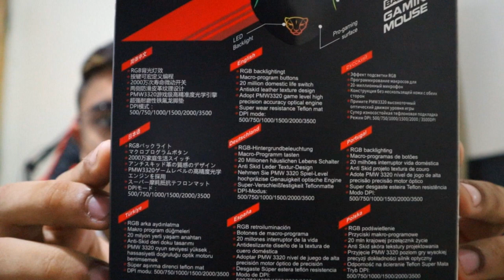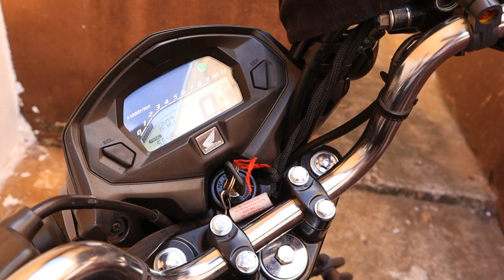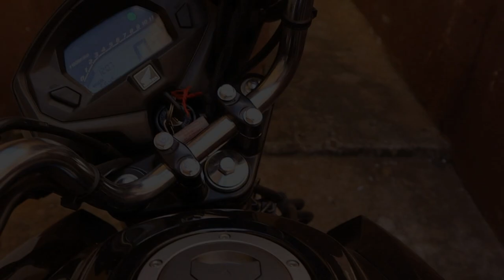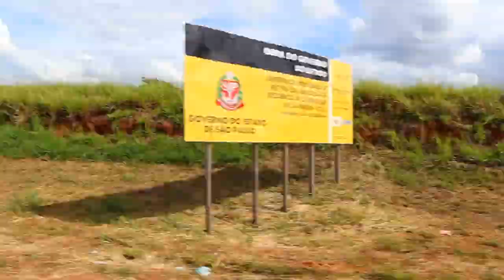MINHA FUTURA CASA - VLOG ‹ VIDOTI ›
► Horários dos Vídeos:

✺ 11h30
✺ 14h30
✺ 17h30

► Tudo é possível com a ajuda de todos vocês VIDOTI[1]MILHÃO!